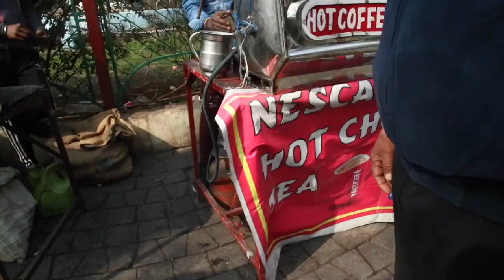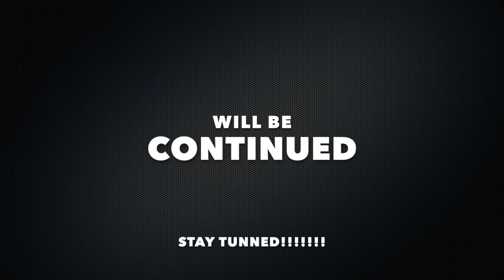Most exclusive club of Nainital // Boat House Club